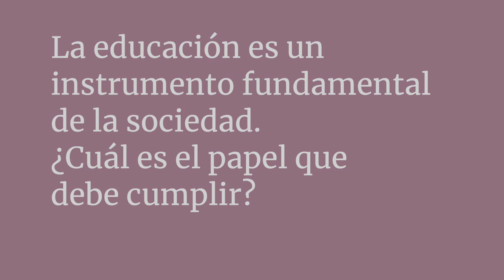Eusko Ikaskuntzako Solasaldiak: Gemma Zabaleta / Aitor Etxarte 01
Gemma Zabaleta  / Catedrática de Enseñanza Secundaria
Aitor Etxarte / Profesor, expresidente del Consejo Escolar de Navarra

"La educación es un instrumento fundamental de la sociedad. ¿Cuál es el papel que debe cumplir?"

Gemma Zabaleta Areta

Catedrática de Enseñanza Secundaria, Lengua y Literatura Española. Profesora del Instituto Bideberri de San Sebastián.
Cargos políticos:
. Directora de Innovación Pedagógica (Gobierno Vasco) 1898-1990
. Diputada de Servicios Sociales de la Diputación Foral 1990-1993
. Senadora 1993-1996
. Concejala (Andoain, Urretxu)
. Parlamentaria vasca, durante tres legislaturas
. Consejera de Empleo y Servicios Sociales (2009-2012)

Aitor Etxarte Berezibar

Estudió Filosofía y Ciencias de la Educación en la Universidad Autónoma de Barcelona (UAB). Fue uno de los fundadores de la Ikastola Municipal de Pamplona, pionera pedagógica e institucionalmente, y profesor a partir de 1978.
Ha desarrollado diferentes proyectos de innovación educativa como experto y formador, especialmente en ciencias sociales, multilingüismo o espacios educativos.
Ha sido director de Hegoalde Ikastola durante años, fundador de NIZE para coordinar los equipos directivos de los centros públicos euskaldunes de Navarra o presidente del Consejo Escolar de Navarra y miembro del Consejo Escolar del Estado (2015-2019).
Karrikiri ha tenido una estrecha vinculación con la cultura vasca, siendo el punto de encuentro de los vascos de Pamplona, trabajando en la organización o colaborador activo de Euskalerria Irratia.